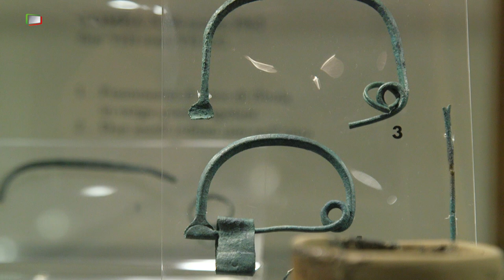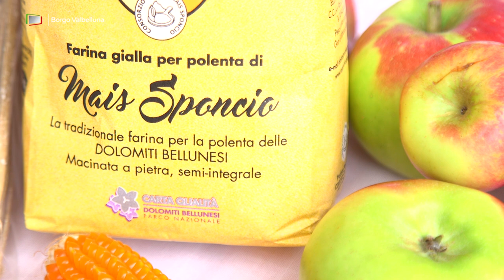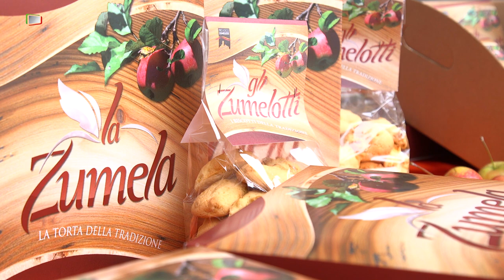Borgo Valbelluna - Piccola Grande Italia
"baricentro geografico delle Dolomiti bellunesi"
Ai piedi delle Dolomiti e alle spalle delle Prealpi, l’ampio territorio di Borgo Valbelluna si snoda tra colli e monti bagnato dal corso del fiume Piave.
Il dolce paesaggio della Valbelluna, definito geograficamente dai due poli principali di Belluno e Feltre, è dolce e incorniciato dall’ampia corona delle Dolomiti bellunesi, patrimonio dell’umanità UNESCO...